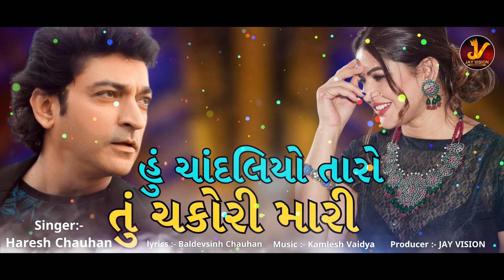હું ચાંદલિયો તારો તું ચકોરી મારી | Hu Chandaliyo Taro Tu Chakori Mari | Haresh Chauhan,@JayVision123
--: Jay Vision Presents :--
Song : Hu Chandaliyo Taro Tu Chakori Mari
Singer : Haresh Chauhan
Lyrics : Baldevsinh Chauhan
Editor : Nakul Thakor
Director : Raju Patel
Producer : Jay Vision ( Gaurang Patel )

Other Song By Jay Vision

ANMOL RATAN - Dil Tum Pe Fida He - (દીલ તુમપે ફીદા હૈ) ||  HD VIDEO SONG 2019 || Jay Vision

ANMOL RATAN - Dil tum Pe Fida He (દીલ તૂમ પે ફીદા હૈ) || Video Promo || Jay Vision